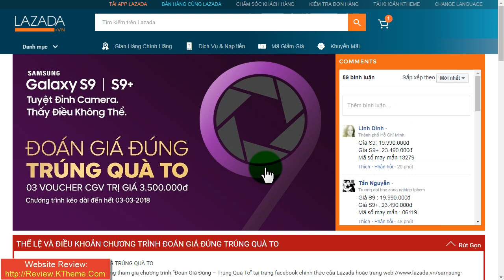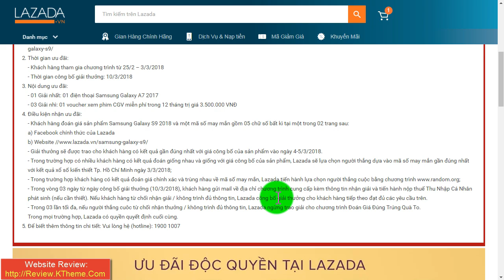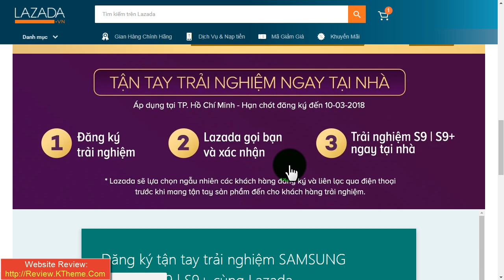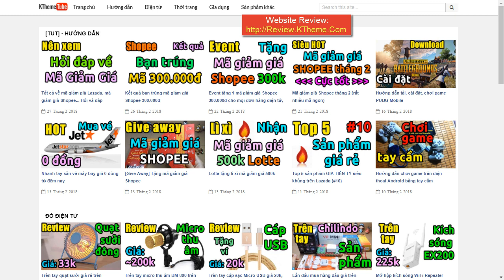Đoán giá đúng nhận Samsung Galaxy A7 và vé xem phim trị giá 3.500.000đ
samsung galaxy lazada